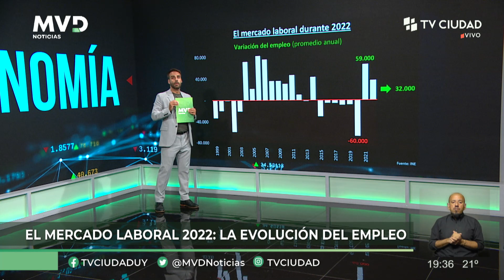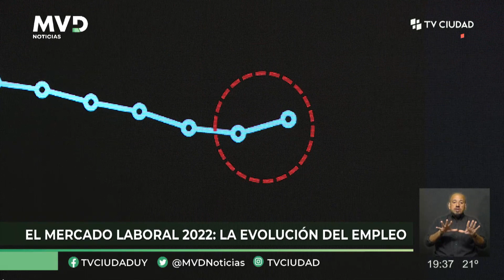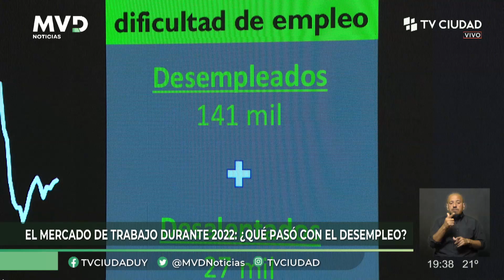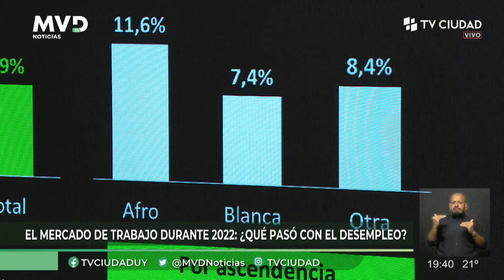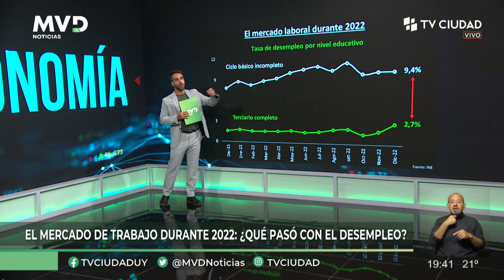MVD Noticias | Columna de Economía 2/2/ 2023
El mercado laboral 2022: la evolución del empleo.